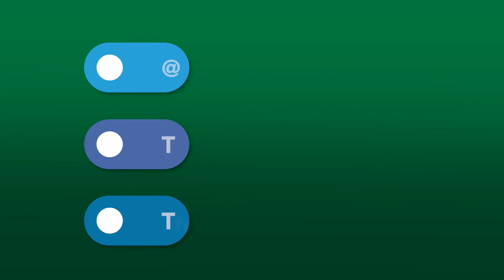Navigators Excerpt: Camaraderie Like No Other | 3 Minutes With 10-27-21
This is an excerpt from the Brain Gain Navigators series.

In this excerpt, Andy Frost, public safety coordinator at MCCTC and fire chief of the Austintown Fire Department says for him, going to work with his fellow firefighters is the reward of the career.

“This is a brother-sisterhood like you can't even imagine. I do a job that I just love,” Frost says.